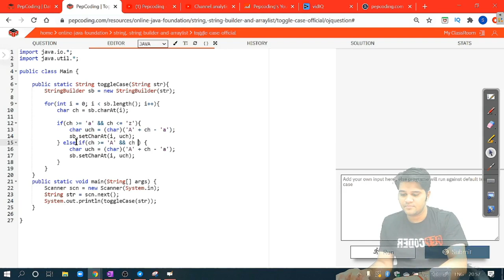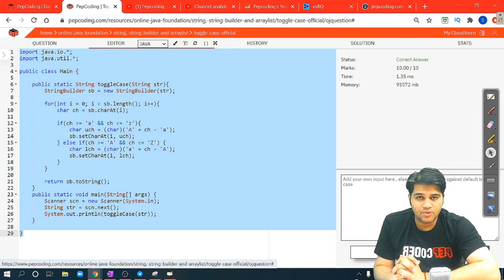Toggle Case of Characters in a String | Explanation and JAVA Code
NADOS also enables doubt support, career opportunities and contests besides free of charge content for learning. In this video, we discuss the Toggle Case problem using strings and stringbuilders. In this problem,

1. You are given a string that contains only lowercase and uppercase alphabets.
2. You have to toggle the case of every character of the given string.